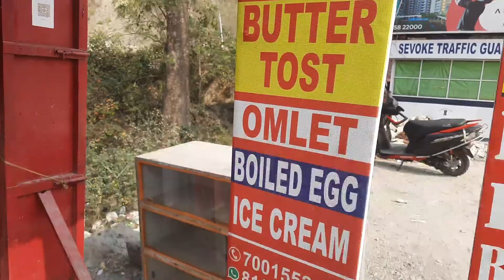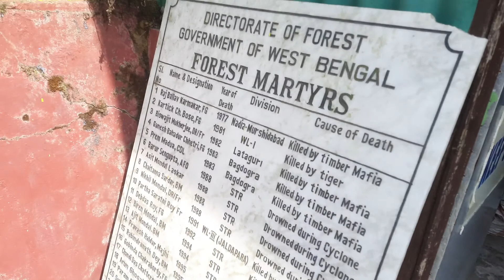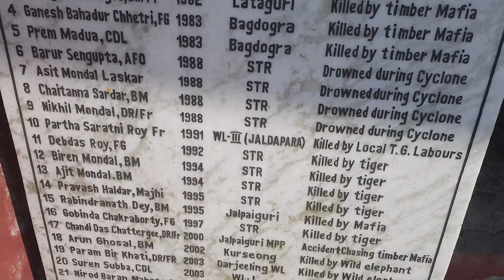LAMAHATTA Darjeeling ❤//Lamahatta tour//Lamahatta Eco Park//Offbeat Destination in North Bengal//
Offbeat destination LAMAHATTA❤//Short trip//Offbeat North Bengal//Offbeat Darjeeling